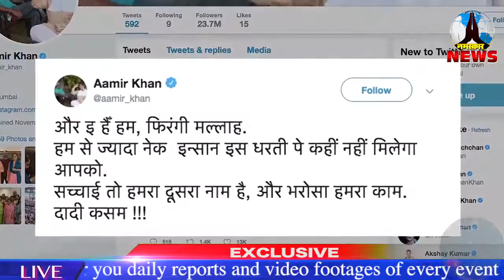आमिर खान का Thugs Of Hindustan में फिरंगी के रूप में